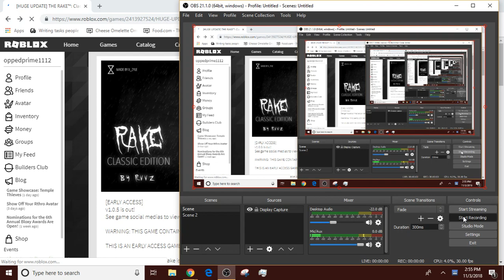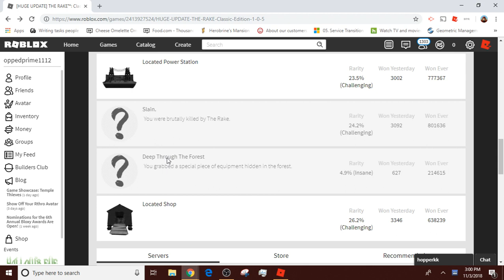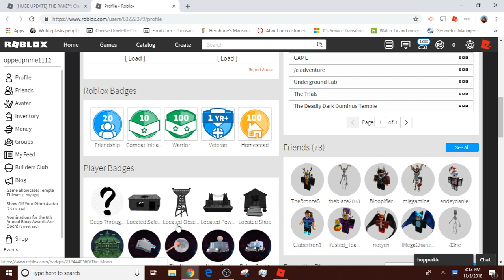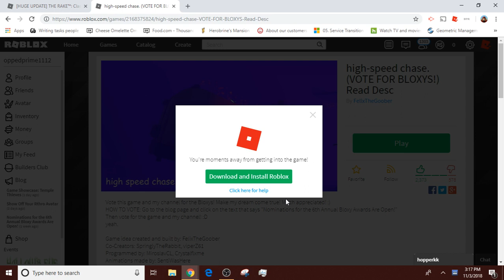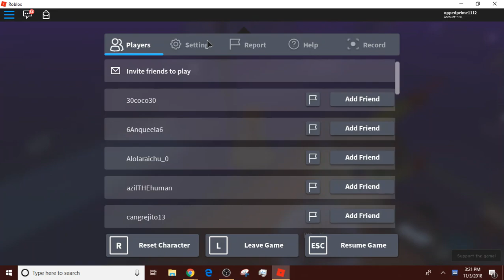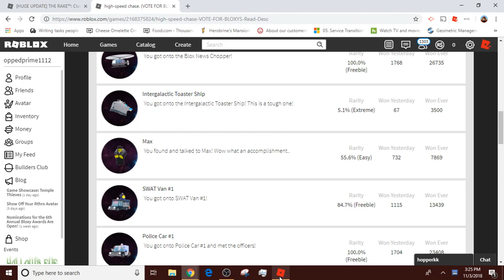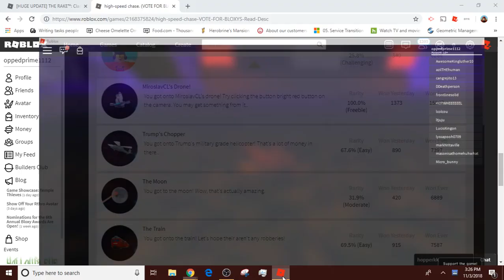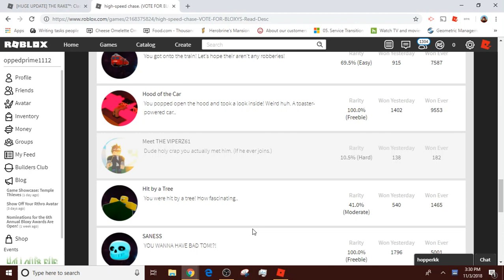[Roblox] The Rake - All Badges + High Speed Chase - All Badges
sans badge how to get: idk